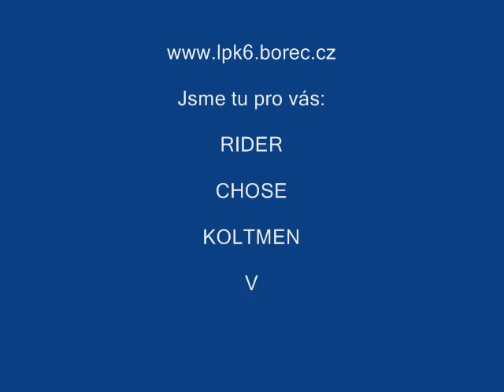L-PK6 parkour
parkour from Czech republic